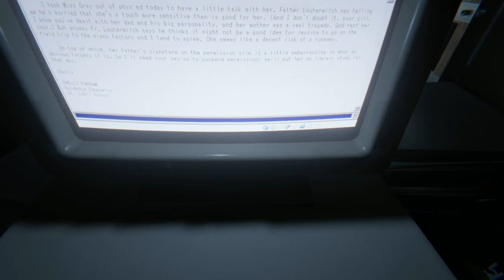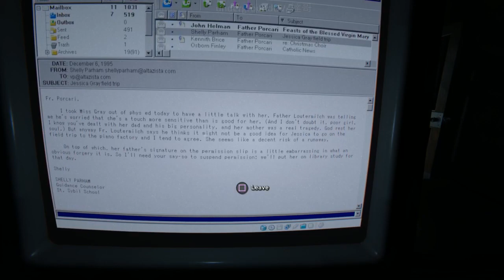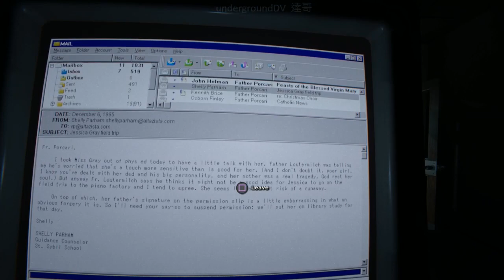2017-5-12 爆機兄弟 達哥 FIFA 17 outlast2 EP6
Gamer:達哥 縮圖由NGO LING 加工